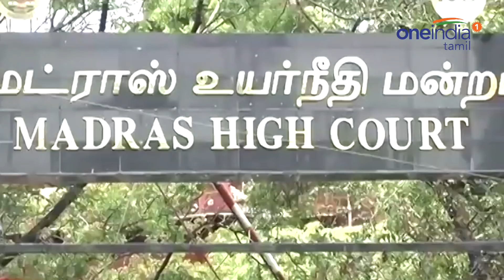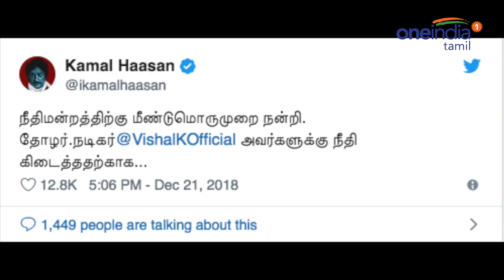விஷால் விவகாரம்..நன்றி சொன்ன கமல்ஹாசன் | Kamal Hassan | Vishal | Oneindia Tamil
விஷாலுக்கு கமல் அளித்துள்ள ஆதரவுக்கு என்ன காரணம் தெரியுமா? தயாரிப்பாளர் சங்க ஆபீசுக்கு சீல் வைத்ததற்கு எதிர்ப்பு... பூட்டை உடைக்க முயற்சி.. போலீசாருடன் வாக்குவாதம், கைது என்று அடுத்தடுத்த சம்பவங்களால் ஒரே நாளில் பரபரப்பானது சென்னை.

Kamal Hassan in his twitter, Once Again Thanks to Chennai High Court for Vishal had justice